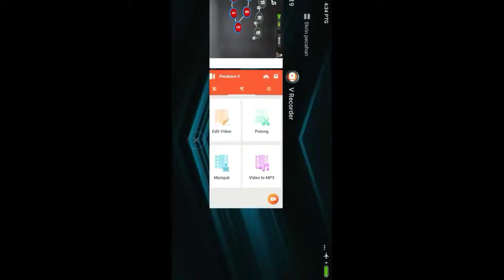Wrestling Battle 2019 - Android Gameplay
WrestlingBattle2019 - Level 1-9 (Android